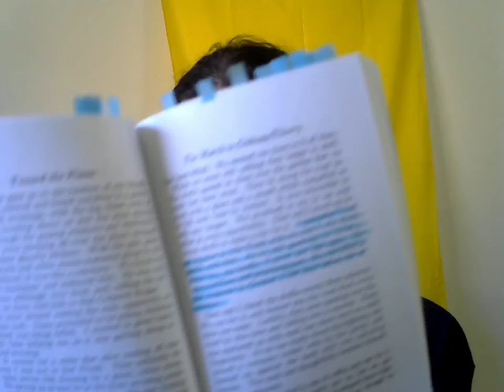Toward The Flame - A Rant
The Virgin is plucking asphodels in Heaven with Little Saint John and the angels;
Mars is walking the meadows of France, cutting the throats of God's sheep;
The laughter of children has departed from this town. It is bereft forever.

Hervey Allen wrote this poem in a Catholic seminary that he passed through. In light of current events, I think of this and how similar his experiences are to those posted online in the modern era.